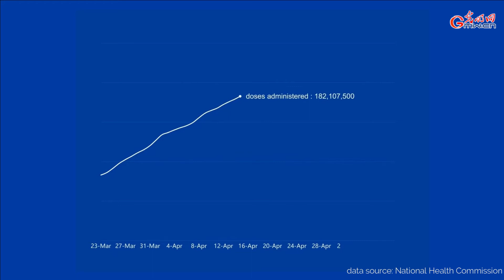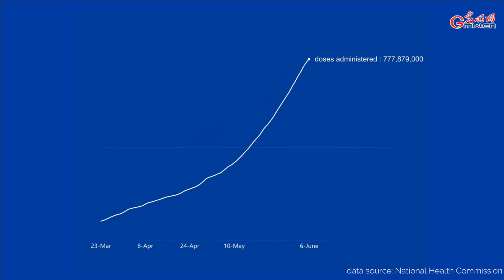Data: China's pace of COVID-19 vaccination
After the mass vaccination program started, China has been working at full speed to vaccinate its people against COVID-19. As of June 6, over 777 million doses of COVID-19 vaccines had been administered across Chinese mainland, roughly a third of the shots distributed globally.